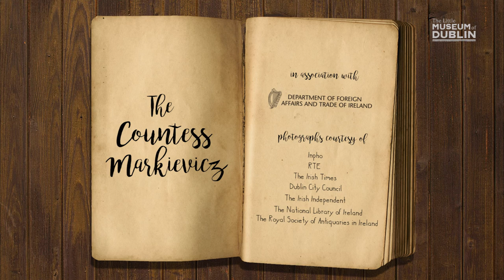The Countess Markievicz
In this episode ProfJamie shares the remarkable story of Countess Markiewicz, Irish revolutionary and solider.